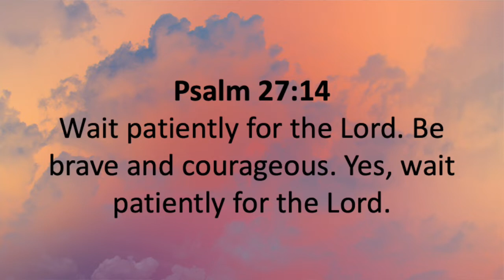Five Minutes With Phil - July 22, 2022